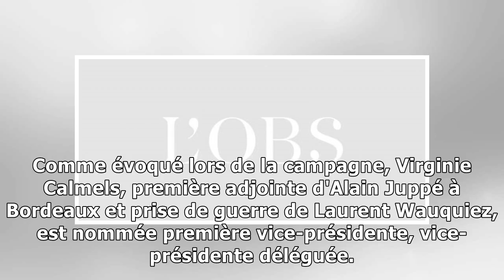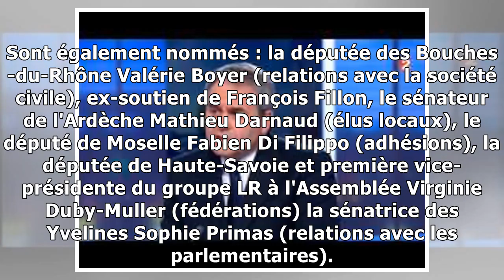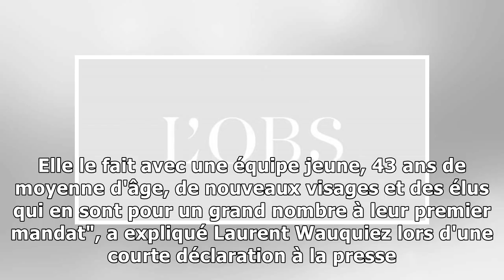Les républicains : calmels, peltier, abad... la "team wauquiez" se dévoile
Trois jours après son élection à la présidence des Républicains (LR), et alors que Xavier Bertrand vient de claquer la porte du parti, Laurent Wauquiez a dévoilé mercredi 13 décembre les premiers visa...